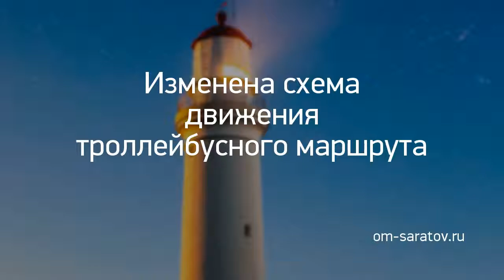Новость дня: "Изменена схема движения троллейбусного мар..." и другие главные новости за 2019-04-25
#«Они не осознавали, что с ними происходит»: детский омбудсмен прокомментировал растление пятерых воспитанников кировского интерната